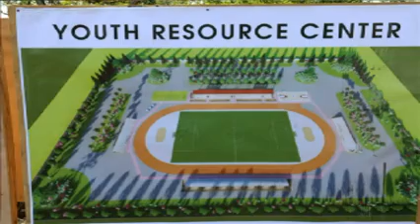Sports complex Ho Best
Volta Region Receives a Youth Resource Center